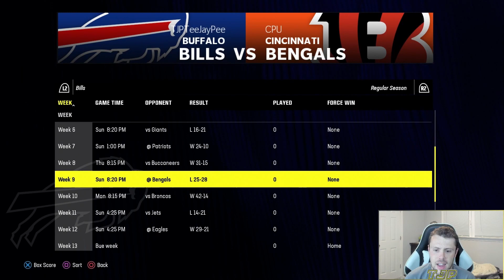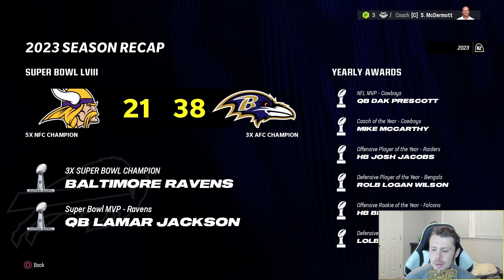CAN MY AUCTION FANTASY FOOTBALL TEAM WIN THE SUPER BOWL? (Madden NFL 24 Franchise)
MaddenNFL24 can my auction fantasy football team win the Super Bowl?

Let me know some other video ideas for Madden NFL 24 in the comments below! Second channel